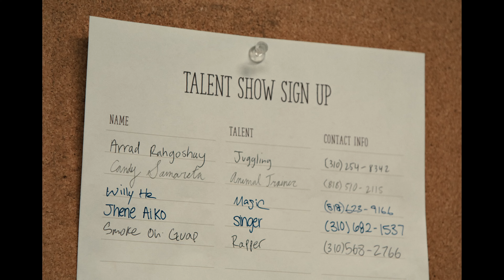Tyga, Jhené Aiko, Pop Smoke Sunshine Official Video